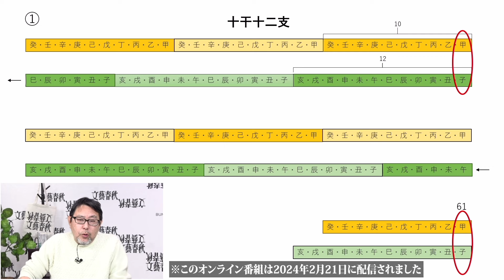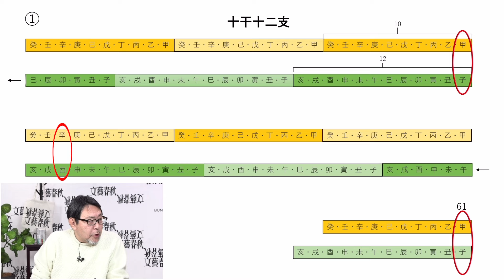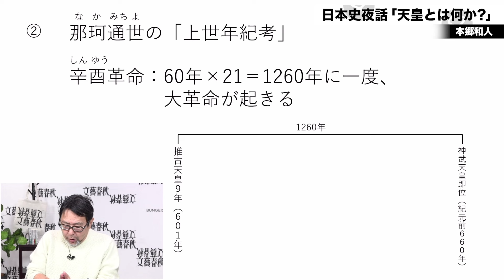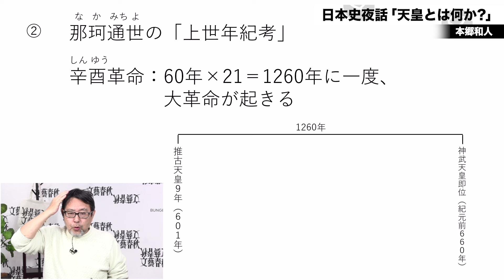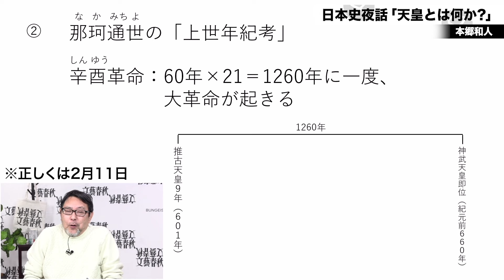【本郷和人が解説】干支にまつわる歴史ミステリー「60年に一度革命が起きる」 神武天皇と推古天皇に意外な共通点が… 聞き手・高田なみ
▼本編（66分）フル視聴は以下のURLから（「文藝春秋 電子版」新規登録は「月あたり450円」から）
本郷和人「日本史夜話 第1回『武士とは何か？』」※この番組は2024年2月19日に配信されました

　歴史家・本郷和人さんの大人のための日本史講座（毎月1回、全12回予定）が始まりました。

　社会に出てみると、教科書で習った日本史について様々な疑問が湧いてきませんか？

　税金はどうやって払っていたのか？　武士はなぜ丸腰の貴族のいうことをきいていたのか？　天皇はなぜ生き残ったのか？　下級武士が明治維新の原動力になったのはなぜか？……。

　膨大な古文書を読み、歴史の実像を探ってきた本郷さんが、それらの疑問に答えながら、日本史の大きな流れがつかめる連続講義をお届けします。

　第4回のテーマは、「天皇とは何か？」です。

　天皇は、日本という国のあけぼのとともに出現し、今は「象徴」として大きな役割を担っています。

　その役割は、政治的・軍事的なリーダー、雅な王朝文化の主宰者、神聖不可侵の主権者、国民統合の「象徴」……と時代の要請によって、変わってきました。

　そして、その道のりは決して平坦ではありませんでした。

　天皇は藤原氏のような外戚に自らの権力を奪われることもありましたし、武家が開いた幕府から自らが持っていた権能を奪われることもありました。戦国時代には、天皇家の財政は窮乏にあえいでいました。

　天皇が果たしてきた役割の変遷は、天皇家の生き残り戦略の軌跡でもあります。

　古代から近代までの日本の歴史を天皇を中心に概観すると、どのように見えてくるのか？

『天皇はなぜ生き残ったか』『天皇の思想』などの著作を発表し、天皇について考えつづけてきた本郷和人さんが、そのエッセンスを語ります。